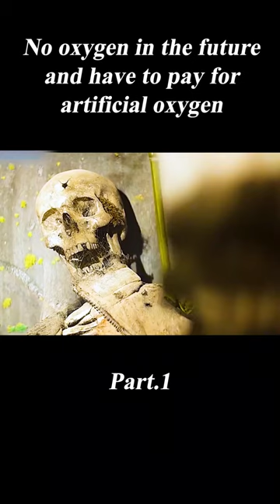"2067" shorts 1/3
Summary: One man's journey to the future to save a dying world.

Movie Name:2067